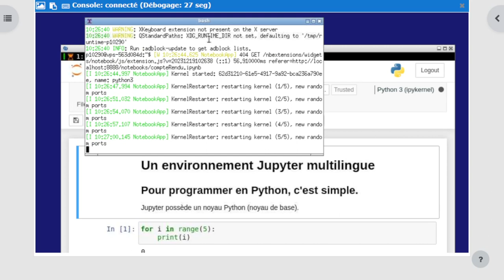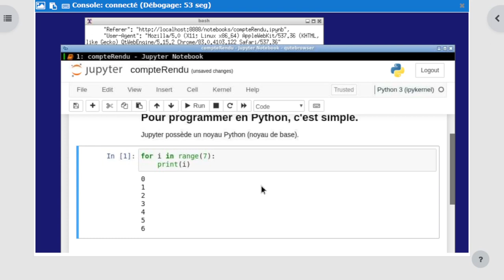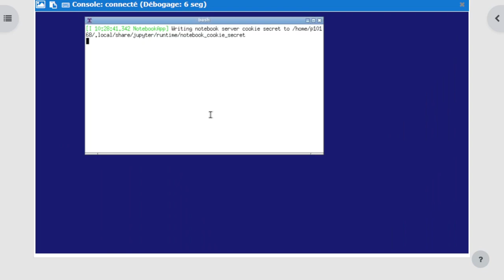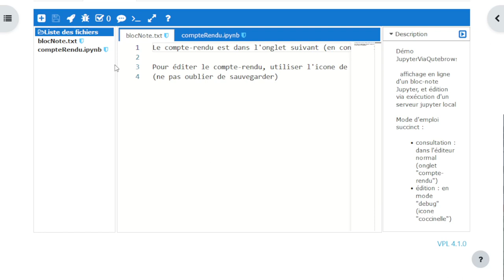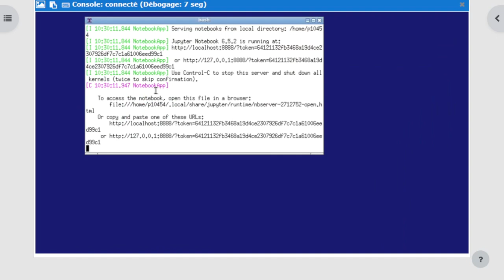Jupyter dans Moodle / Vpl / Caseine : Ca Avance !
Démonstration que cela doit être possible de faire du Jupyter dans Moodle / Vpl / Caseine
Il y a juste encore quelques soucis de ressources disponibles trop faibles
Et la solution n'est pas optimale (passer par Vpl)
Mais cela va permettre de tester ...